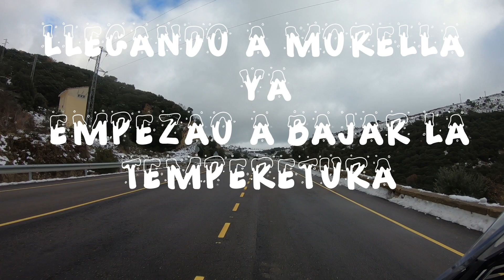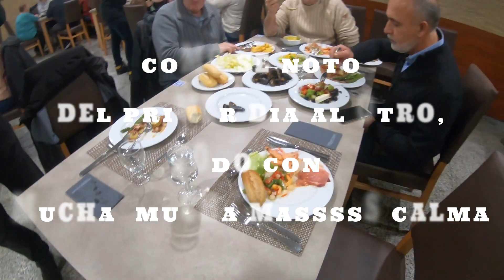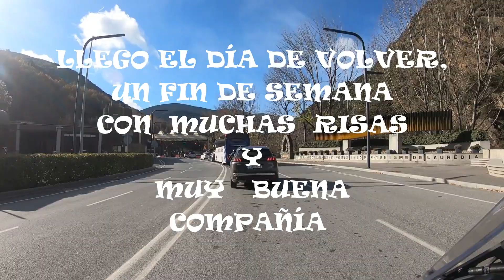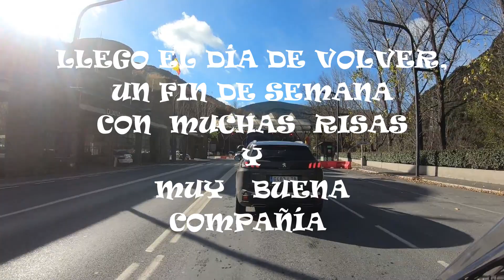UN FINDE EN ANDORRA PASANDO POR SORT